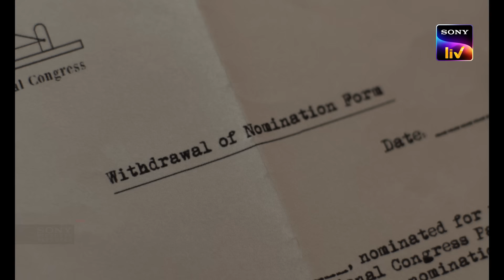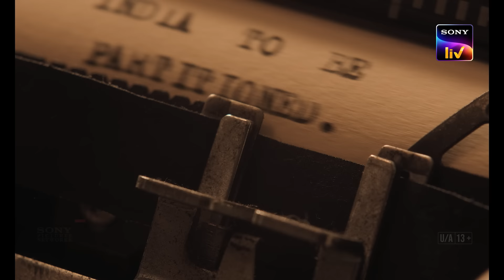Freedom At Midnight | Drop 1 | Telugu | From 15th Nov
మనకు తెలిసిన చరిత్ర.
మనం తెలుసుకోవాల్సిన చరిత్ర.
Presenting the first drop of the electrifying story of India’s Independence - Freedom At Midnight streaming on 15th November on Sony LIV